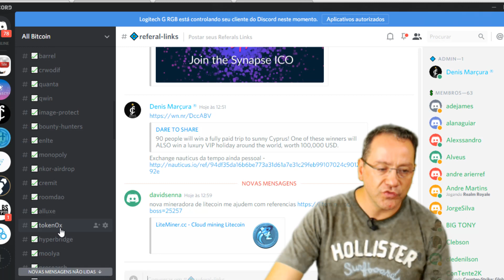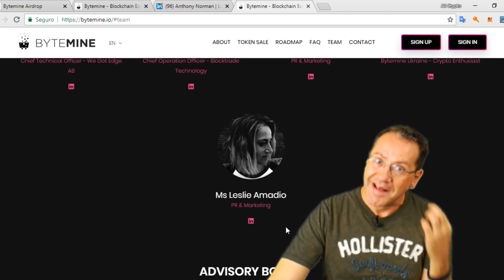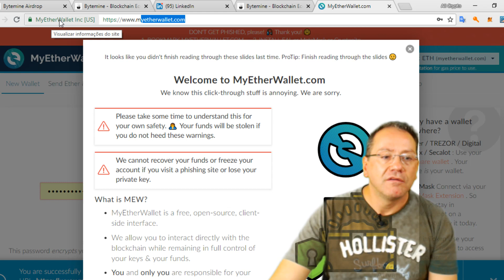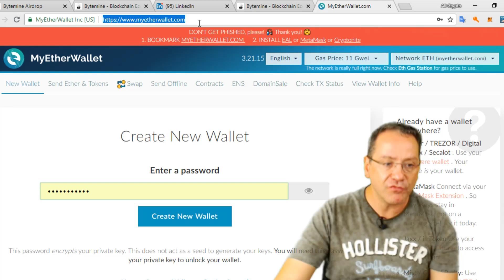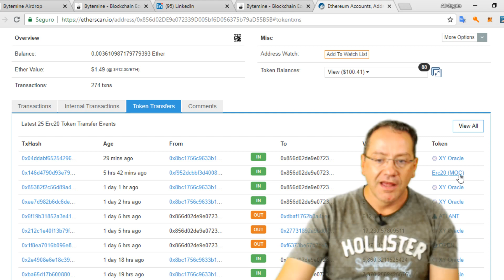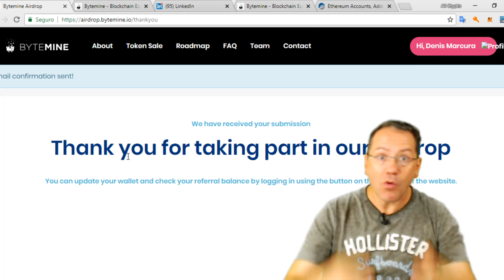1.000.000 de tokens nesse Airdrop